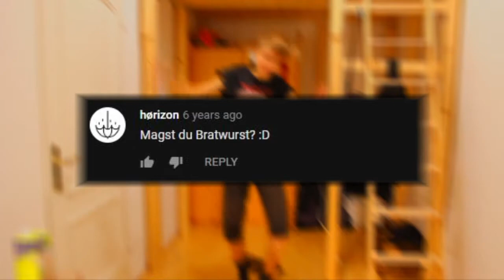WhatsUp Animals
Alle Rechte an verwendeter Musik gehen an die Urheber!